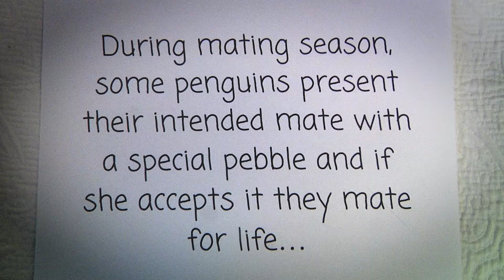To Woo A Penguin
I created this with my friends for my first Intro to Production project, which had to be a music video.

Starring (in order of appearance):
Peter Chatterton - The Golden Retriever
Julia Drewicke - The Beautiful Land Mermaid
Spencer Roffee - The Best Penguin Villain Ever

Thank you guys so much for making this with me and for being my Creative Team and for not complaining about reshooting this. You're the best!